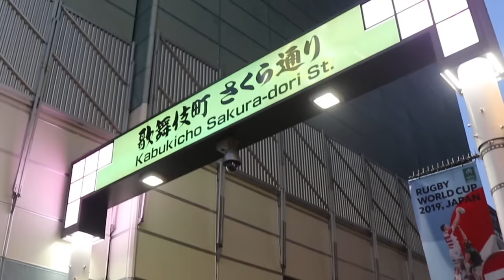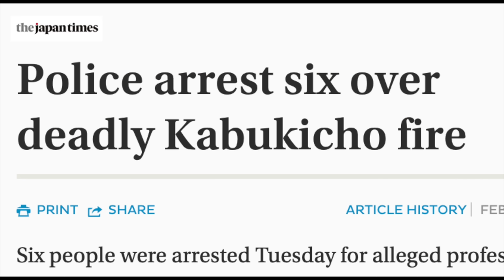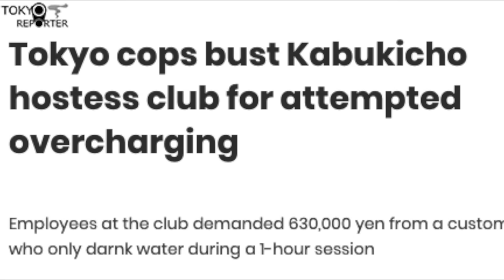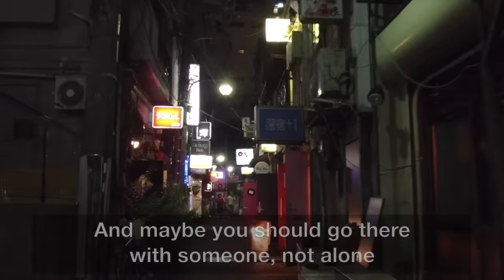The Most Dangerous Area in Tokyo - Kabukicho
Big thanks to all the interviewees for sharing their thoughts.
But the opinions in this video are just only interviewees alone and do not necessarily reflect the views of other people in Japan.

■The list of the declaration store list which doesn't tout(Kabukicho 1 and 2-Chome):

Those stores are likely to be safe according to them. So maybe you should check it out before going there.